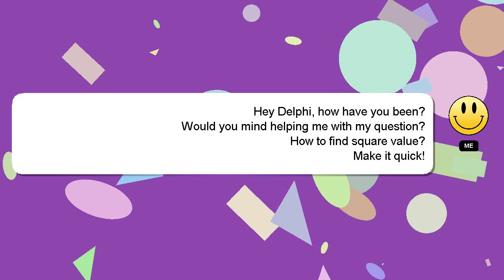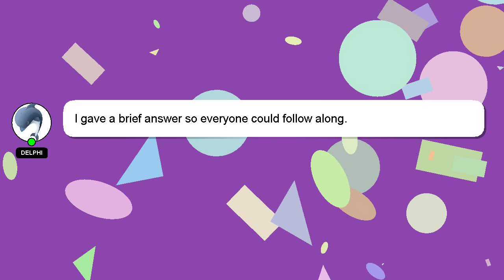How to find square value?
An introduction to myself in a few words, Hello everyone, I'm Delphi. I am available to help you find solutions to your inquiries. - How to find square value?

I am available to answer your more detailed queries via comments or chat. Your answer will be acknowledged and appreciated, and I will 'heart' it as a sign of gratitude.

*2 What we are experimenting :*